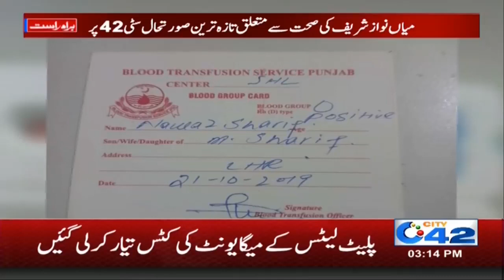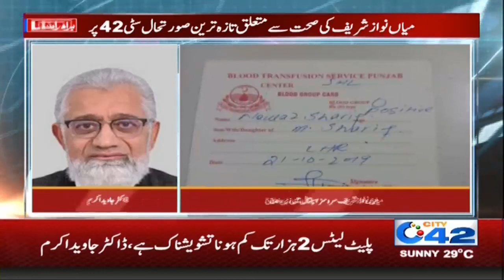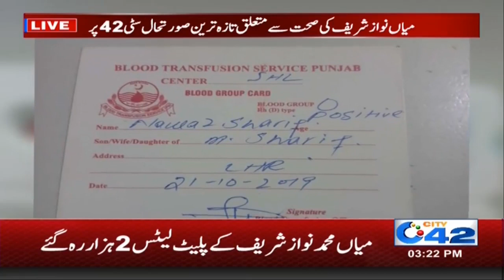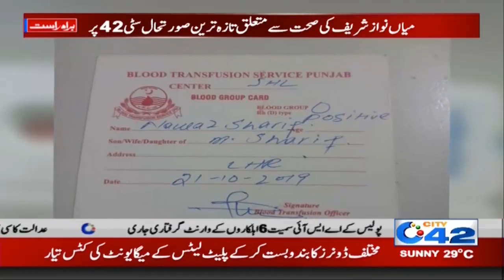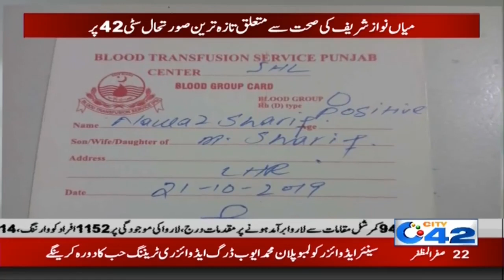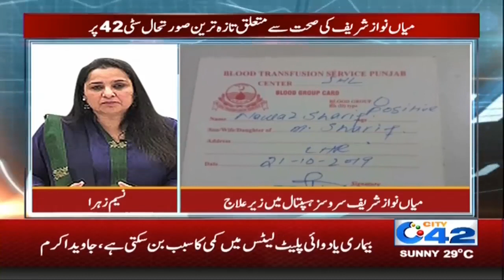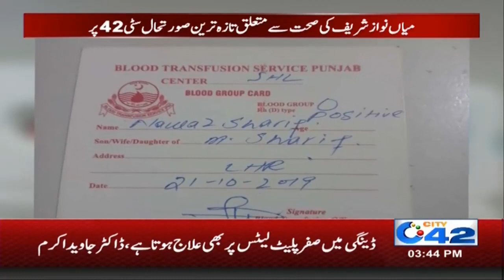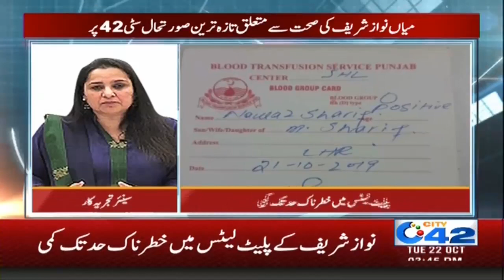News Bulletin | 3:00pm | 22 Oct 2019 | City 42